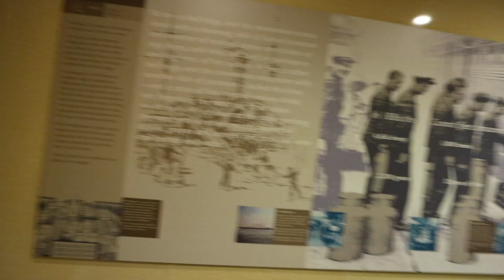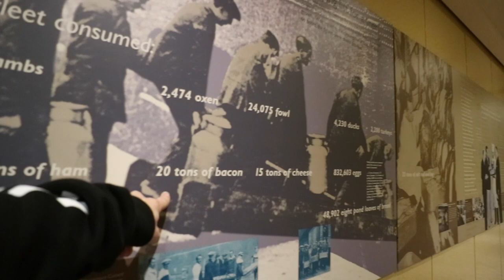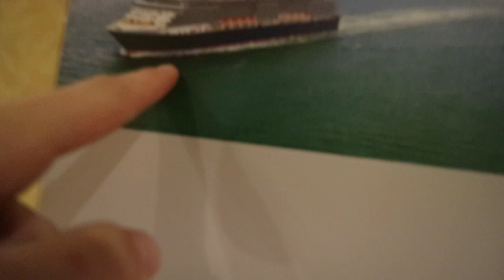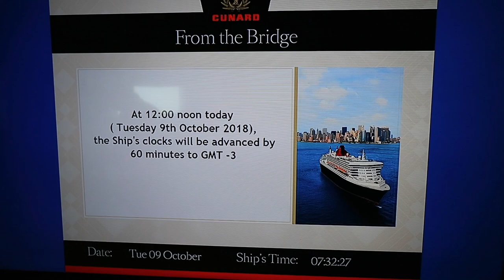Sport Kozpont es Planetarium a QM2-n !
Cunard line - Queen Mary 2
New york,USA - Southampton,England